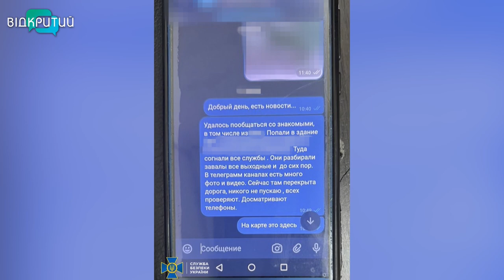СБУ в Дніпрі затримала агента російської розвідки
Загрожує довічне ув'язнення. СБУ затримала у Дніпрі ще одного агента російської розвідки. Про це повідомила пресслужба відомства. Зрадник допомагав ворогу, прикриваючись волонтерською діяльністю. За інформацією слідчих: з січня 2023, коли його спільників затримали - запроданець «заліг на дно». Але нещодавно перейшов на резервний канал спілкування з ГРУ і продовжив працювати на окупантів. Вивідував місця базування Сил оборони, передавав агресору дані про орієнтовну кількість та види військової техніки, яку переправляли залізницею на передову. А ще коригував ракетні удари ворога.